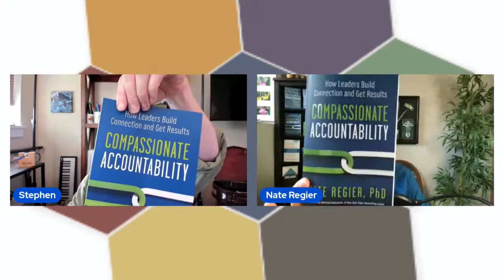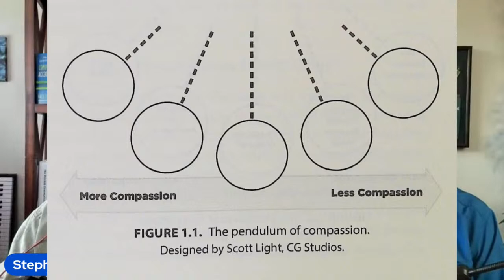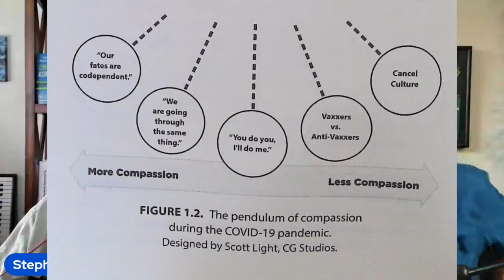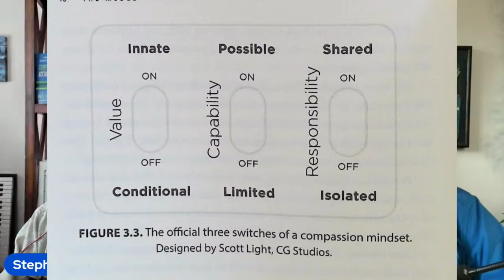The Power of Compassionate Accountability: An Eye-Opening Interview with Dr. Nate Regier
In this captivating video podcast interview, renowned author and psychologist Dr. Nate Regier joins us to unveil the secrets of embracing compassionate accountability for transformative personal and professional growth. Discover how to navigate the delicate balance between compassion and accountability, and gain practical insights from Dr. Regier's groundbreaking book, "Compassionate Accountability: How Leaders Build Connection and Get Results". With relatable case studies and actionable steps, this interview is a game-changer for enhancing relationships and fostering a culture of compassion. Don't miss this enlightening conversation that will empower you to live a life of authenticity and connection.

🎧 Dive deeper into the interview with the Audible version of "Compassionate Accountability" where Dr. Regier's captivating tone and inflection bring the text to life